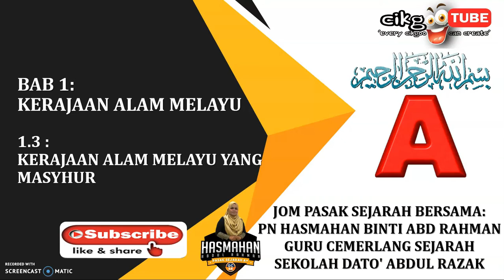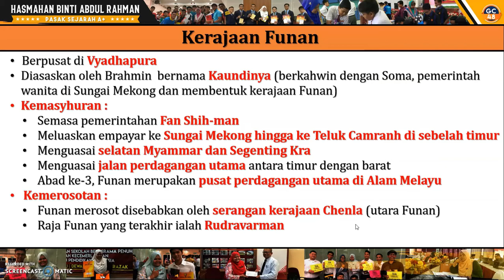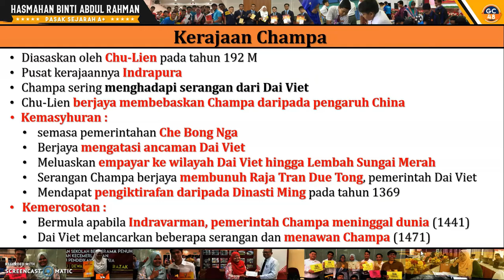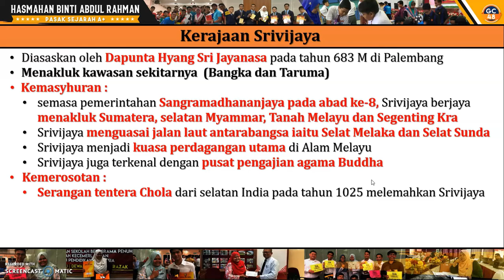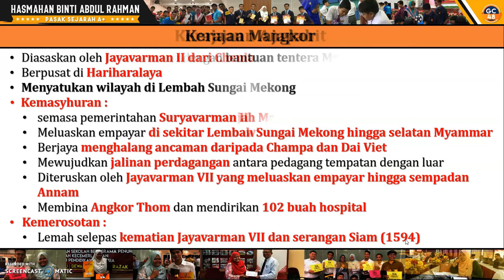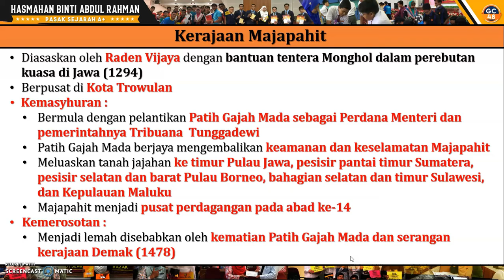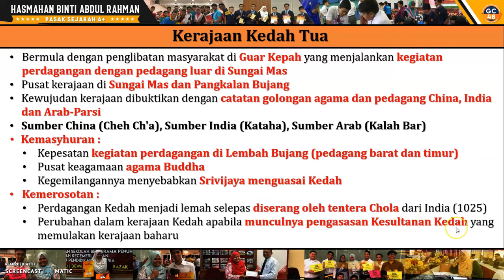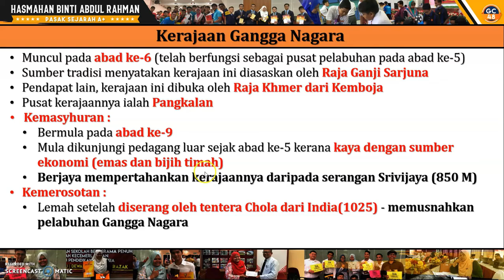(TING 2 BAB 1)1.3 KERAJAAN ALAM MELAYU YANG MASYHUR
BAB 1 TINGKATAN 2
Topik ini menyntuh mengenai  kemasyhuran kerajaan Alam Melayu yang masyhur. Kita akan mempelajari tentang kemasyhuran kerajaan Funan, Champa, Angkor, Kedah Tua, Gangga Nagara, Srivijaya dan Majapahit. Jom bersama dengan cikgu.